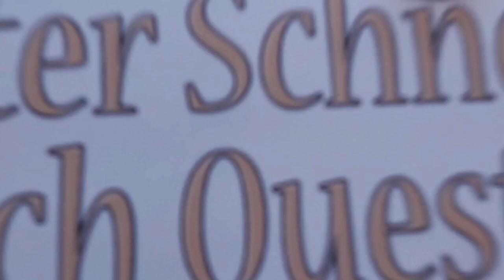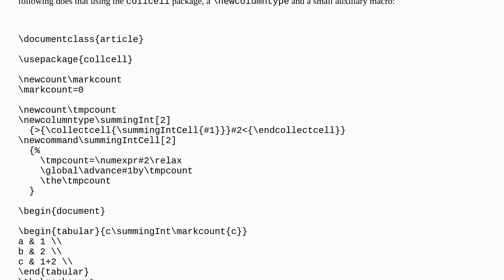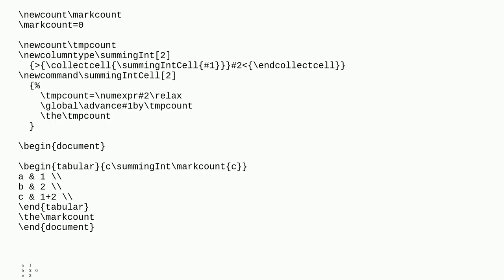Tex: Is it possible to perform arithmetic on the entries in a table?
Is it possible to perform arithmetic on the entries in a table?

A special thanks goes out to the community

  arithmetic tables